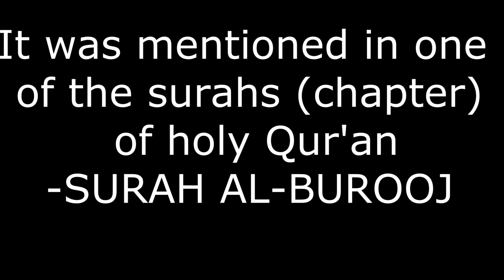AL-UKHDOOD| NAJRAN CITY مدينة نجران || SAUDI ARABIA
The Okhdood archaeological site is one of the most important monuments and historical sites in Saudi Arabia. You can find there a lot of old structures, and carvings that depict the history. This place was mentioned in one of the surahs (chapter) of Holy Quran.  If you want to visit Najran city, don't forget to see this place.